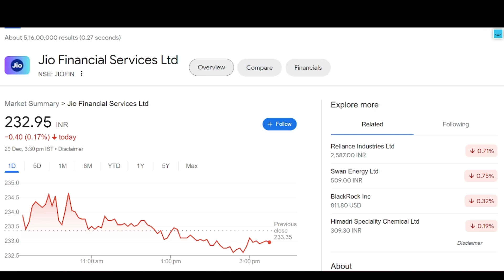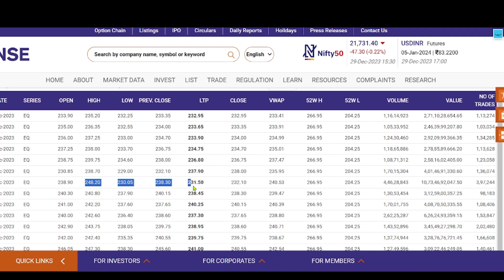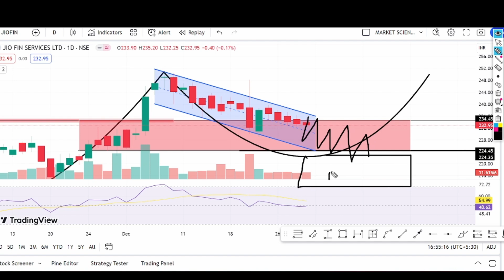jio financial share latest news | jio financial share news today | jio financial target price